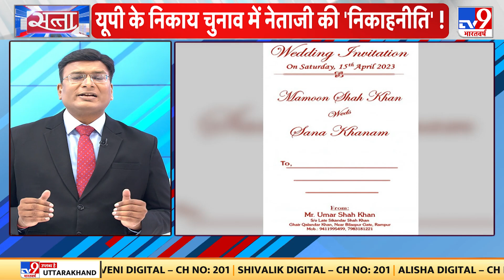45 घंटों के अंदर खोजी दुल्हन, निकाह के बाद बेगम को निकाय चुनाव में टिकट दिलाने की तैयारी | UP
ये एक सच है कि राजनीति में सत्ता पाने के लिए नेता हर हथकंडे अपनाते हैं. साम...दाम..दंड...भेद.. हर तरीका अपनाया जाता है. चाहत इतनी रहती है कि बस किसी तरह कुर्सी मिल जाए. कुछ ऐसी ही दिलचस्प चाहत देखने को मिली है यूपी में कांग्रेस के नेता मामून शाह की, जो रामपुर में कांग्रेस के पूर्व नगर अध्यक्ष हैं, लेकिन इनकी ख्वाहिश नगरपालिका की चेयरमैन बनने की है.